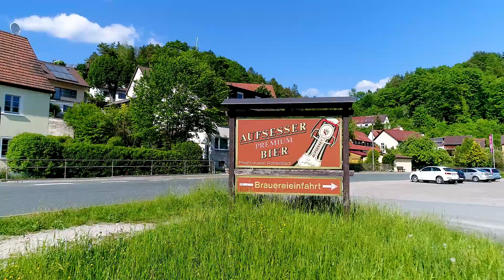Fränkische Schweiz I oben360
Ein Rundflug durch die Fränkische Schweiz begleitet von der Musik von The Alan Parsons Project eye in the sky.

Music: The Alan Parsons Project " eye in the sky "